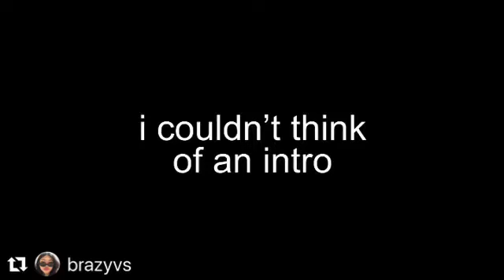Klaus and hope mikaelson edit video